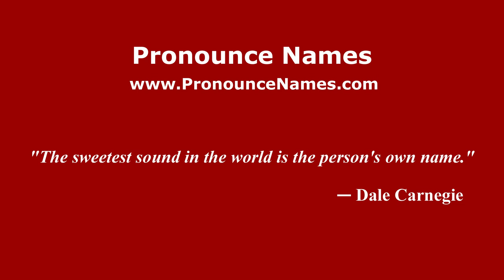How to pronounce Sudarmodjo (Indonesia/Indonesian) - PronounceNames.com